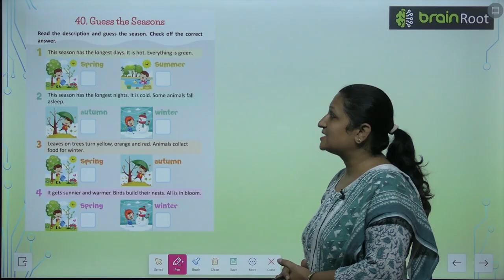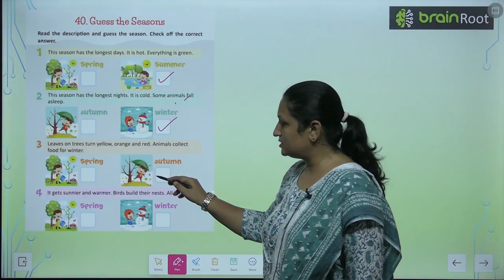Brain Root Class 1 Chapter 40 Guess the Seasons